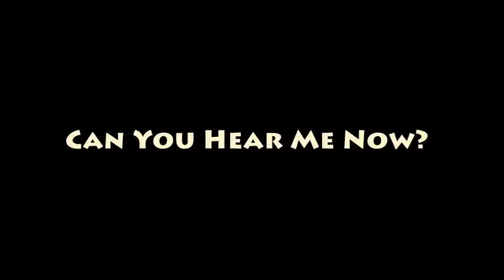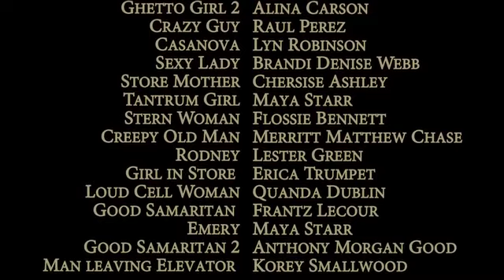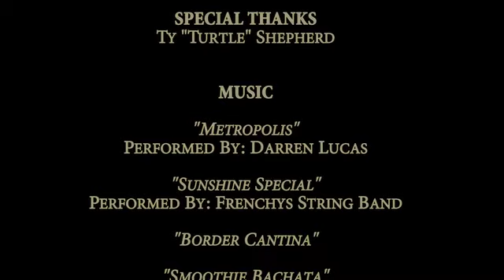"Can You Hear Me Now" Short Film